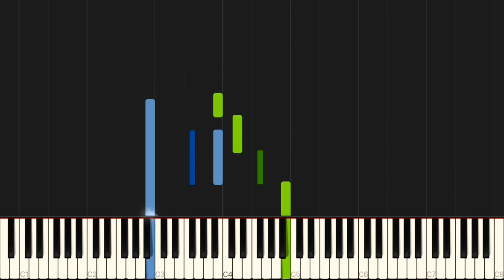Spooky Scary Skeletons - Piano Tutorial